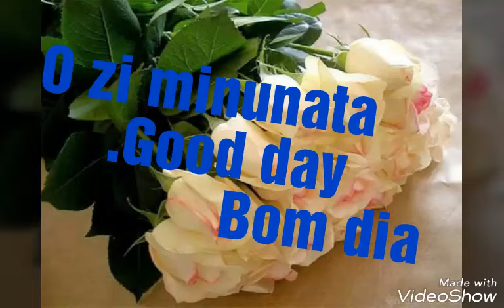Day oo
O